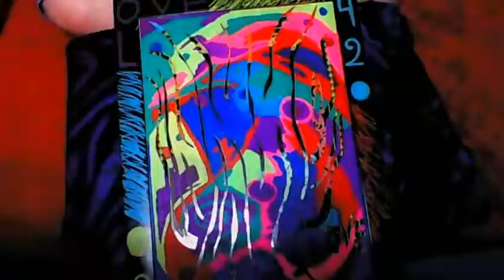The tree is Made part 2 Cutting